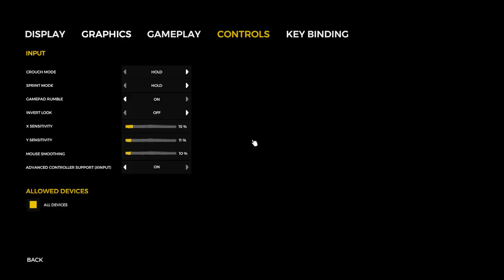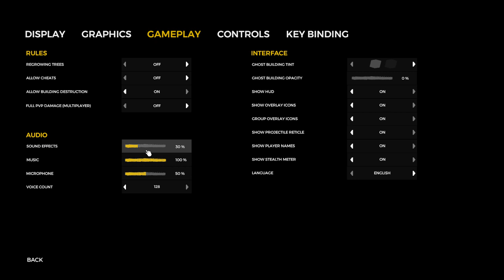The Start of a New World ( The Forest Greek Gameplay ) E01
Kalispera paidia Fr0z3n_YT edw kai sto simerino video tha deite ena greek gameplay apo to paixnidi the forest . Episis  thelw na mou grapsete sta comments ama thelete na to sinexisw